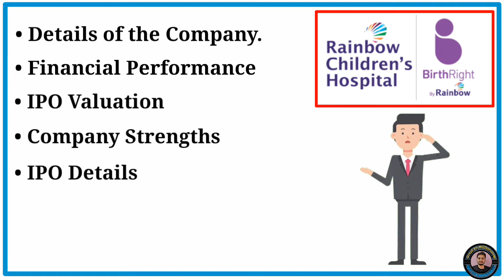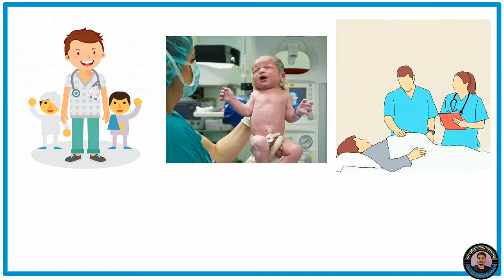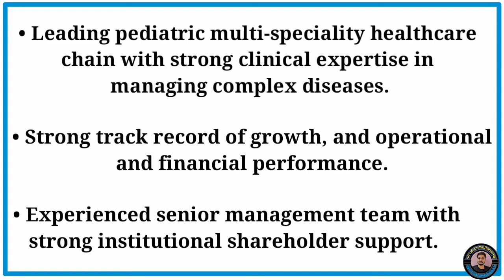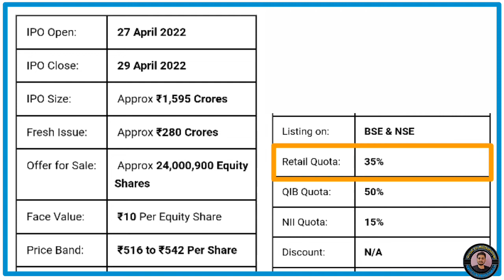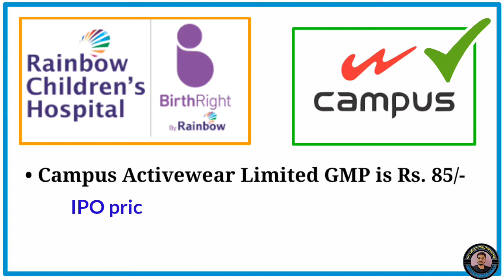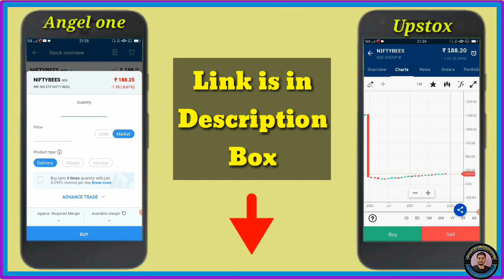Rainbow IPO Review | Rainbow ipo apply or avoid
Full video || Campus activewear limited IPO || Watch Now👇

Lic ipo me invest karne se pehle iss video ko jaroor dekhiye

The lifestory of Rakesh jhunjhunwala, kese banaliye 5000rs se 46,123 crore rs || must watch the video :-

Open free Demat & Trading account, links are in below

Upstox Link :-

                            •••NOTE•••

00:00 introduction of Rainbow children medicare IPO
01:07 Rainbow medical Company details
01:46 Company Strengths
02:05 Company Financial Performance
02:23 Rainbow IPO Valuation
02:37 Rainbow IPO Details
03:33 My Opinion about Rainbow IPO
03:51 Rainbow IPO vs Campus IPO
04:51 what is the basic requirements to invest an IPO

• Topic Covered:-